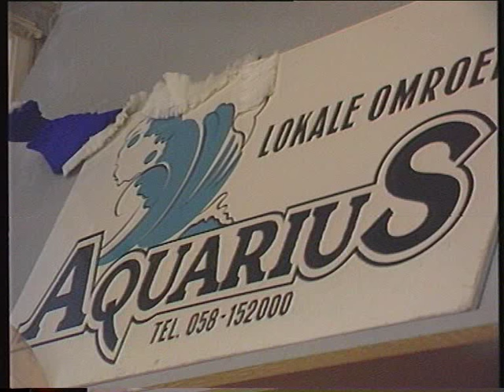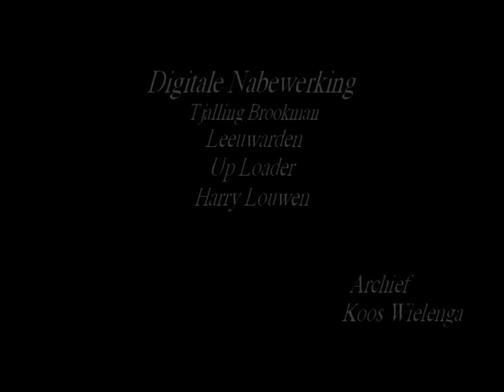Aquarius Archief - Veronica op het Zaailand - Leeuwarden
Uit het archief van Koos Wielenga, Leeuwarden.
Digitale nabewerking is in handen van Tjalling Brookman, Leeuwarden. (Brook Report)
Unieke opnamen van Veronica op het Zaailand ook genaamd Wilhelminaplein te Leeuwarden. Te zien zijn o.a. Eric de Zwart, Mai Tai, Henk Westbroek met band etc...